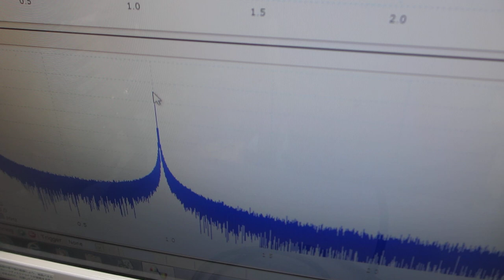ファンクションジェネレーターのスイープ発振制御技術（超音波システム研究所）